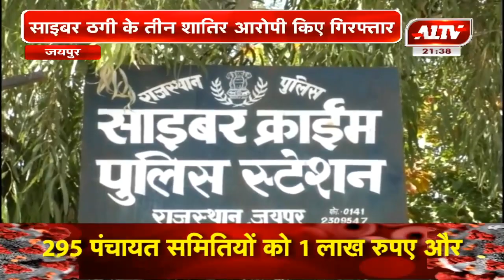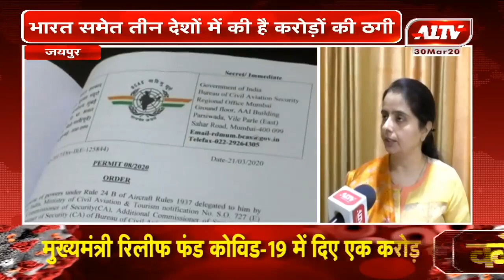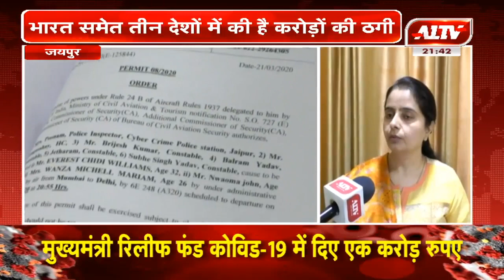जयपुर की जांबाज महिला इंस्पेक्टर ने तीन नाइजीरियन को दबोचा